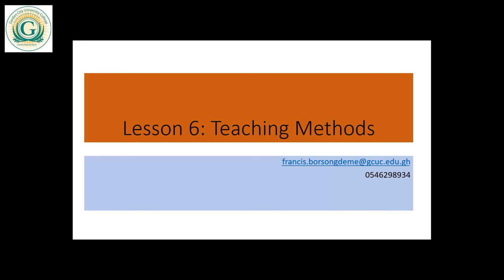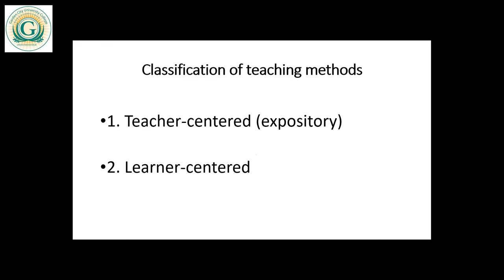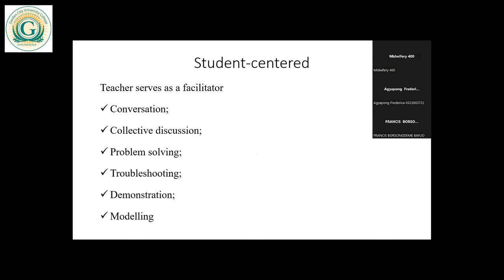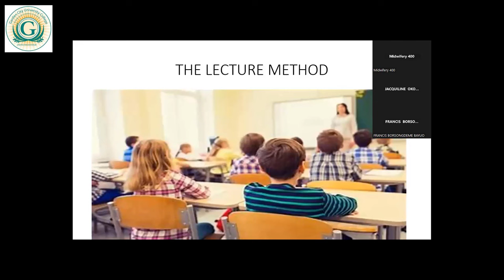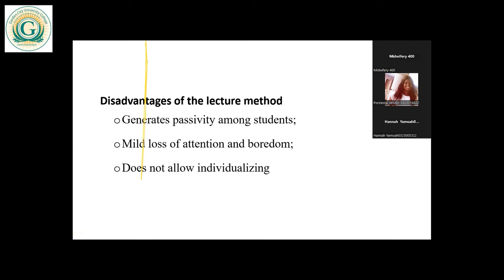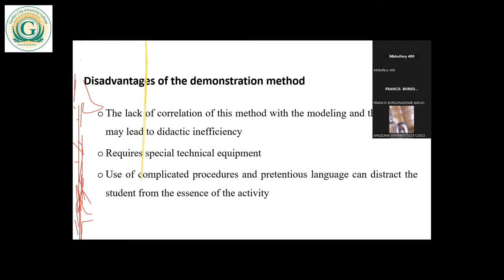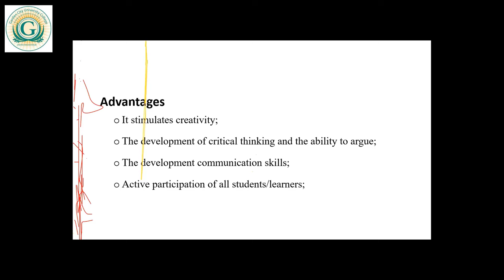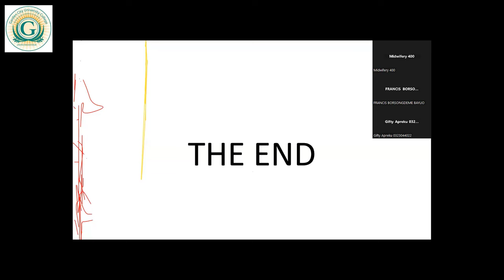PRINCIPLES, THEORIES & PRACTICE OF EDUCATION LECTURE 8.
CODeL AUGUST 2023/2024. PRINCIPLES, THEORIES & PRACTICE OF EDUCATION LECTURE 8. ON SUNDAY, 5TH NOVEMBER 2023. BY F. BAYUO (LECTURER).